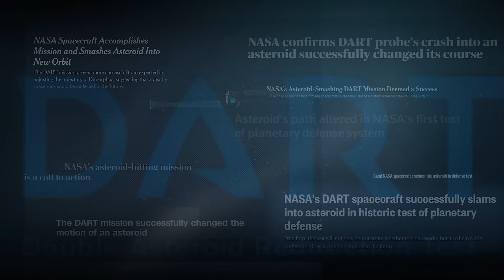NASA’s DART Mission Confirms Crashing Spacecraft Into Asteroids Can Deflect Them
Since NASA’s Double Asteroid Redirection Test (DART) successfully impacted its target on Sept. 26, 2022  – altering the orbit of the asteroid moonlet Dimorphos by a whopping 33 minutes – the DART team has determined that the mission's kinetic impactor technique can be an effective way to change the trajectory of an asteroid.

These findings were published in four papers in the journal Nature on March 1, 2023.

Credit: NASA